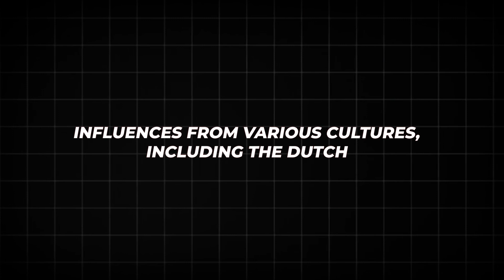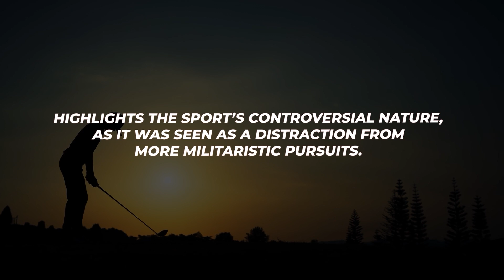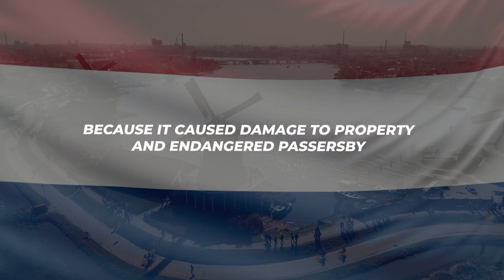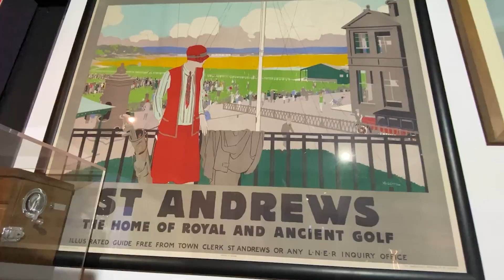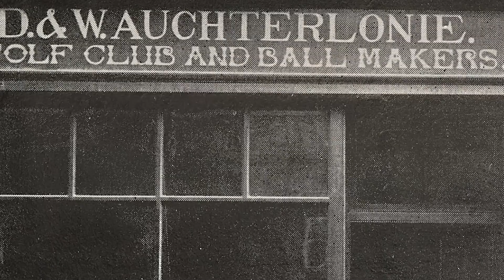Golf's MYSTERIOUS History – Why was it BANNED? And Who REALLY invented it?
Golf's Mysterious History – Who REALLY invented it? And why was it banned?

Imagine a sport so addictive it’s been banned, blamed for crimes, and even considered a threat to national security. Yes we are talking about golf. But the history of golf is mysterious! Who REALLY invented it? And why was it banned?

This video takes us on a journey through the history of golf, exploring its disputed beginnings, the evolution of the game, and the role Scotland played in shaping modern golf as we know it today. Let's delve into the intriguing stories, unexpected turns, and lesser-known facts that make golf a global phenomenon.